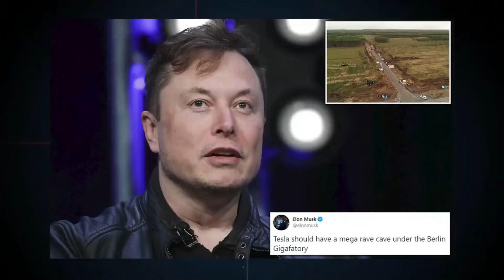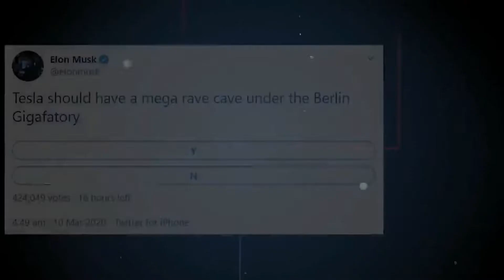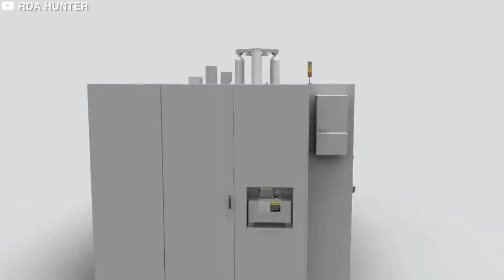Dentro de la nueva Giga-Fabrica Tesla- Berlin